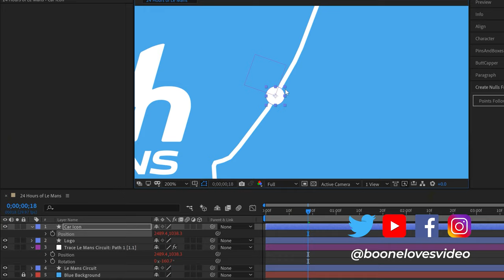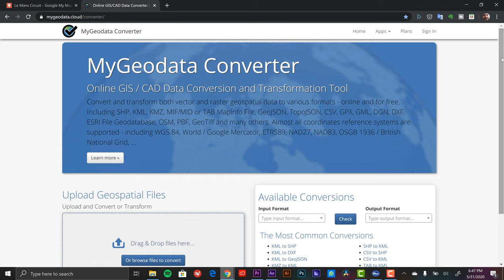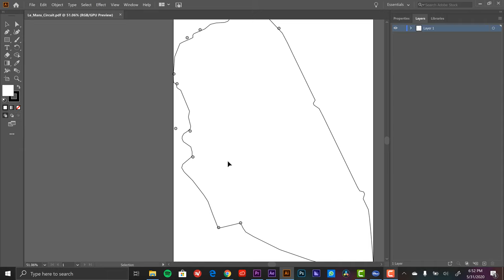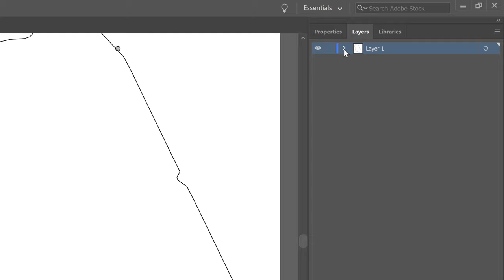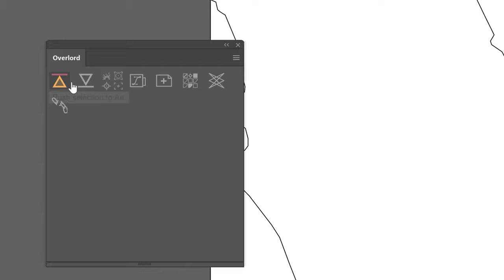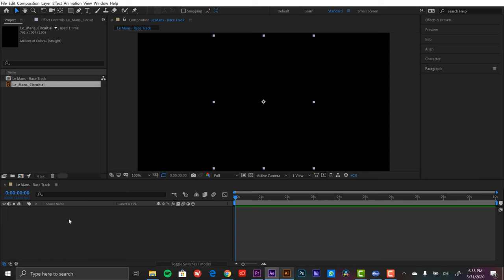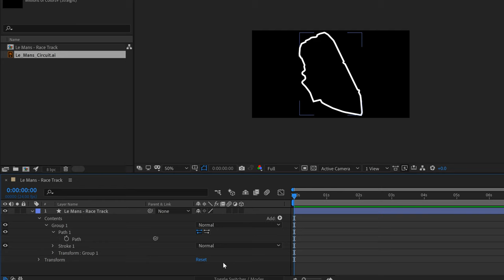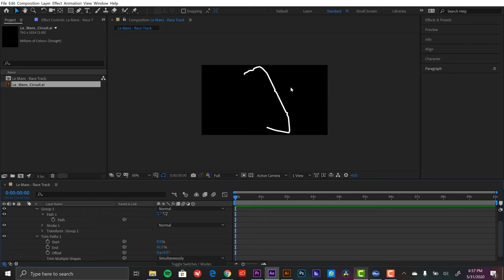How to Use KML Files in Adobe After Effects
Want to be an Adobe Certified Professional (ACP) in After Effects or Premiere Pro?
Check out the Adobe Video World virtual conference (September 12th-17th).

Here's an example of how I was able to take the geospatial data of a KML file and bring it into Adobe After Effects as a shape element.

Follow along with the tutorial using the assets below!

License this Music:
Flight Club
Sunny and groovy, with R&B neo-soul elements featuring luxurious synthesizer, synth drums, and electric guitar to create a carefree and suave mood.

🎥MY GEAR—

CAMERAS—
Blackmagic Pocket 6k
Blackmagic Ursa Mini Pro 4.6k G2
Canon 7D MII
Sony RX100

LIGHTS—
Aputure Light Storm LS C120D II
Aputure Amaran AL-MX Pocket LED

MICROPHONES
Deity S-Mic 2
Deity Wireless Lavalier
Blue Yeti

MEDIA CARDS/STORAGE
Angelbird Match Pack - Blackmagic Pocket Cinema 6k
Angelbird Match Pack - Blackmagic Pocket Cinema 4k
Angelbird Match Pack - Ursa Mini Pro 4.6k G2